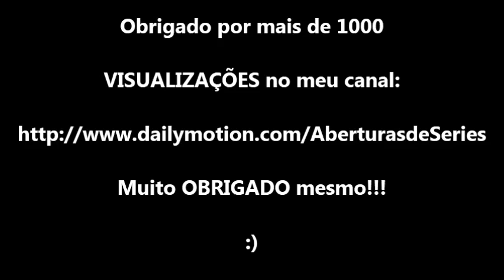Obrigado Por Mais de 1000!!!